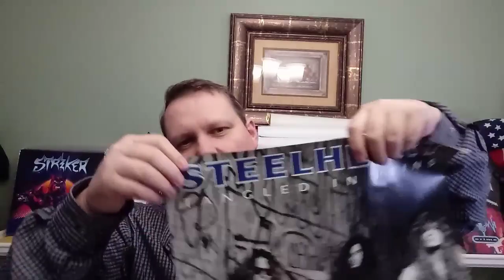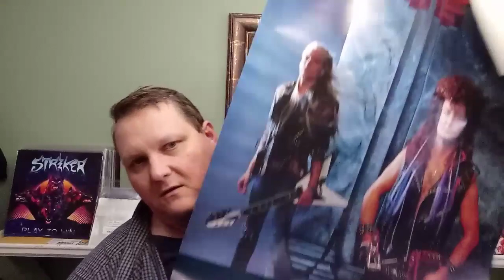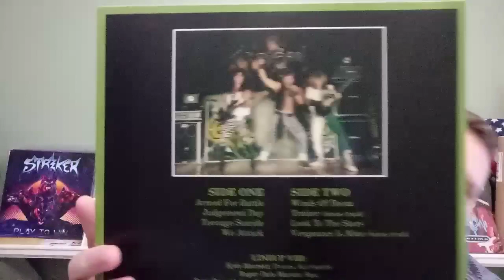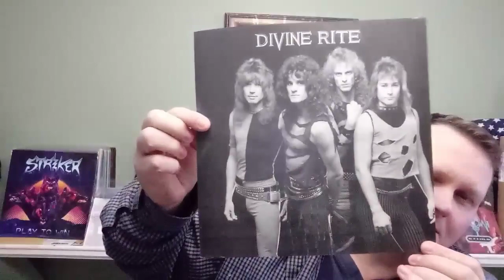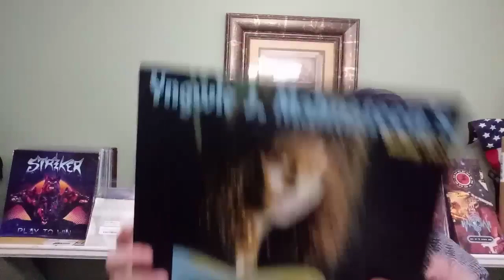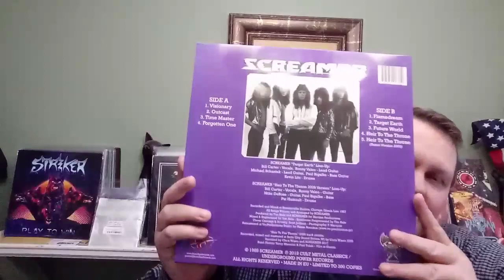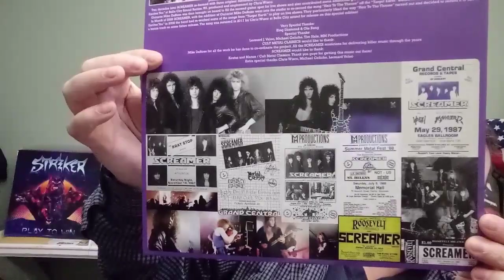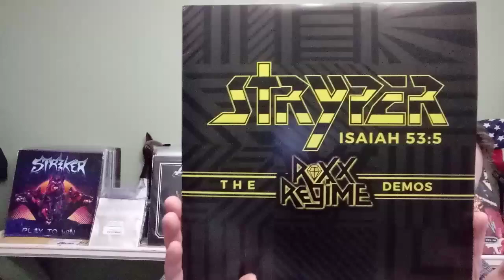Vinyl Update #112 (C'mon Roxx Regime)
A lil update to my vinyl collection with a twist.